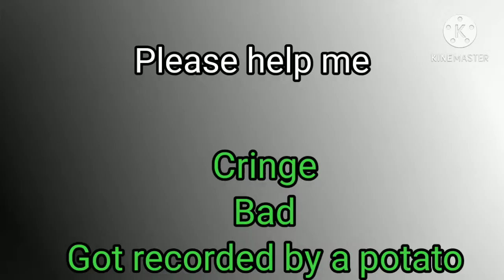Real life mini movie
I have no idea this could be so cringy and this was recorded by a potato